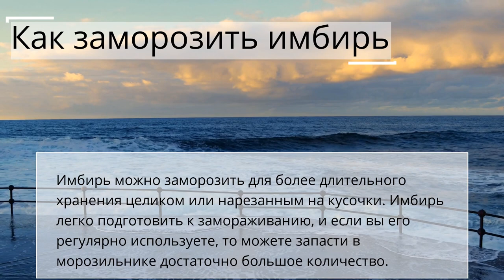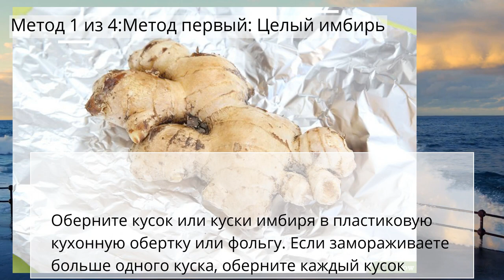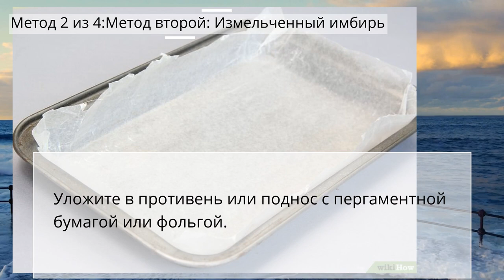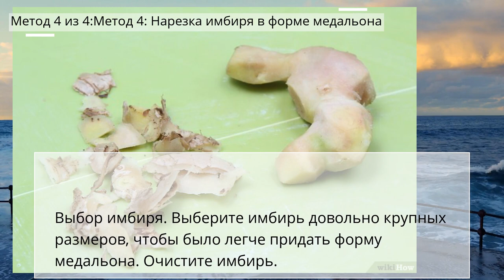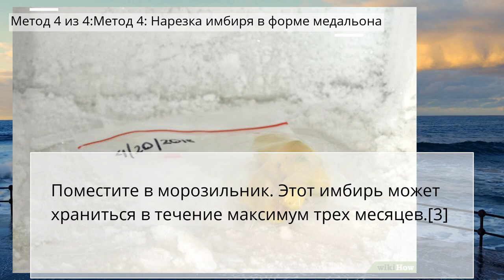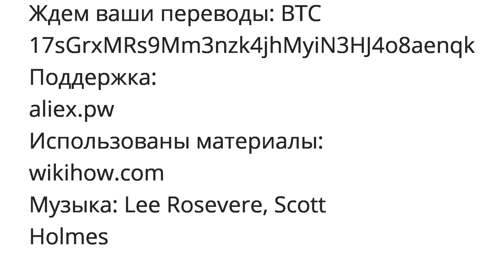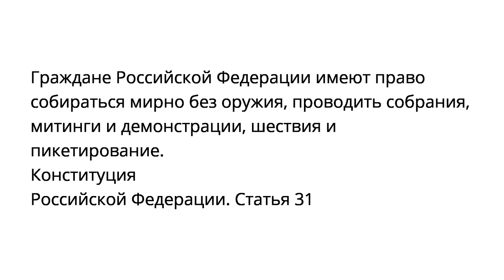Как заморозить имбирь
Основы приготовления пищи
Метод 1 из 4:Метод первый: Целый имбирь
Метод 2 из 4:Метод второй: Измельченный имбирь
Метод 3 из 4:Метод третий: Нарезанный имбирь
Метод 4 из 4:Метод 4: Нарезка имбиря в форме медальона